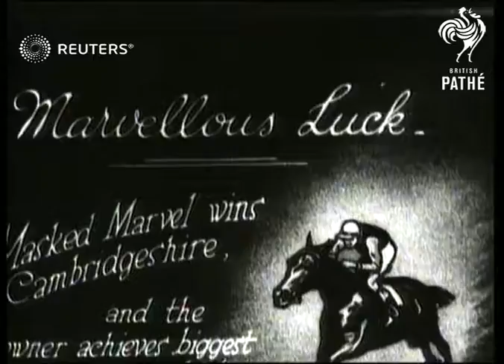Masked Marvel wins the 1925 Cambridgeshire (1925)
Masked Marvel (racing Thoroughbred) wins the one mile, one furlong Cambridgeshire Handicap in 1925

Full Description:

SLATE INFORMATION: Marvellous Luck - Masked Marvel Wins Cambridgeshire and the Winner Achieves Biggest Double in Racing History

ENGLAND: Suffolk: Newmarket: Newmarket Racecourse:
EXT

ENGLAND, SUFFOLK, NEWMARKET

Opening Titles

(2ft)

MBV men leading horses and jockeys out of enclosure

(9ft)

LV horses lined up, start

(16ft)

GV horse along track

(29ft)

TITLE: Leading in the winner

(31ft)

MLV men leading mounted horse out of enclosure

(36ft)

MV men around horse (its head covered by black hood for blinkers)

(40ft)

LV horses along track

(45ft)

MLV mounted horses out of enclosure

(71ft)

(75ft)

MLV & LV horses shout to line up, lining up, starting to race (several shots)

(146ft)

horse, horses, race, flat, racers, win, winner, gamble, gamblers, gambler, Rowley Mile, line up, start
Background: Masked Marvel (racing Thoroughbred) wins the one mile, one furlong Cambridgeshire Handicap in 1925